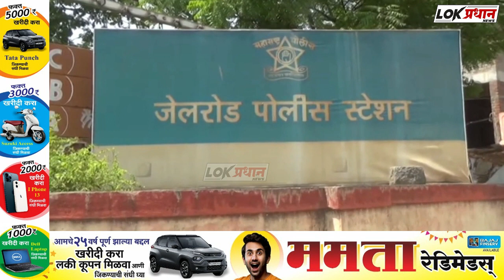सोलापूर- राहुल गांधी झोपडपट्टीत महिलेचा खू*न